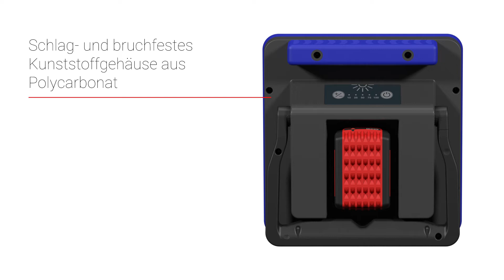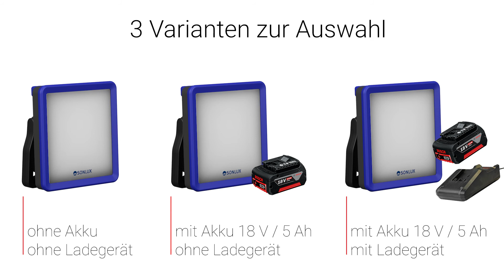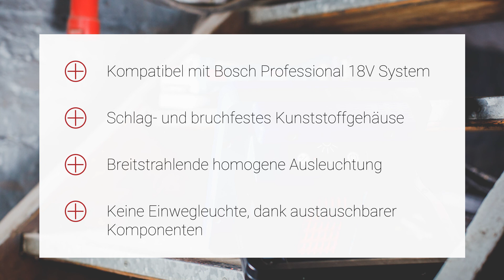SONLUX GLADIATOR SL I B18V (Deutsch)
Und es hat „Klick“ gemacht.
Lichtstark wie gewohnt und universell wie nie zuvor: Das neueste „Kraftpaket” GLADIATOR SL I B18V von SONLUX mit professioneller Bosch-Akku-Power gilt einmal mehr als beispielgebend bei der Ausleuchtung rauer Arbeitsumgebungen. Durch die Anbindung des in einer Vielzahl von Profiwerkzeugen bereits genutzten Wechselakku-Systems „Professional 18V“ von Bosch machen wir unsere neueste Innovation nicht nur mobiler, sondern auch frei von der Suche nach einer Stromversorgung. Durch das universelle Akkusystem können außerdem bereits vorhandene Akkus und Ladegeräte gemeinsam für die Beleuchtung eingesetzt werden. Das spart Zeit und macht die Arbeit effizienter.
Darüber hinaus bringt diese neue Version unserer Arbeitsleuchte alle bekannten, unschlagbaren Eigenschaften mit. Die großflächige, opal ausgeführte Abdeckscheibe garantiert eine blendfreie und harmonische Ausleuchtung. Feinjustiert werden kann der maximale Lichtstrom von 4.000 Lumen zudem über die in fünf Stufen mögliche Dimmung in den Leistungsstufen 10, 25, 50, 75 und 100 Prozent. Mit phosphoreszierenden Elementen leuchtet das Bedienfeld bei völliger Dunkelheit eine Zeit lang nach, was wiederum eine sichere Bedienung garantiert. Das Gehäuse trotzt mit seinem robusten Kunststoff und weichen Kantenschutz allen mechanischen Beanspruchungen. Der Bügel zur Einstellung der optimalen Ausleuchtung dient außerdem zur Anbindung von vielfältigem Zubehör für die Wand-, Stativ- oder Magnetmontage, wodurch die Einsatzmöglichkeiten zusätzlich erweitert werden. Kompakt, leicht, robust und dazu höchste Mobilität dank universellen BOSCH-Wechselakkusystem. Einfach gesagt: mobile Beleuchtung die Spaß macht!